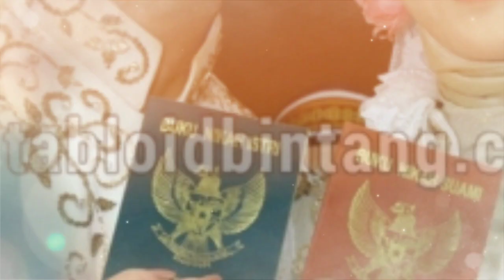Nyaris Tak Diketahui PUBLIK, Terjawab Hubungan Asli Sahrul Gunawan dengan Mantan Istrinya, Kini Pilu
Aktor sekaligus politisi yang kini menjabat sebagai Wakil Bupati Bandung periode 2021 sampai 2026 Sahrul Gunawan kembali menyita perhatian publik.

Menariknya, Sahrul Gunawan belum lama ini membeberkan alasannya masih betah sendiri seusai berstatus duda sejak enam tahun lalu.

Sahrul Gunawan juga tak sengaja keceplosan membeberkan hubungannya dengan mantan istri

Artikel ini telah tayang di TribunJatimcom